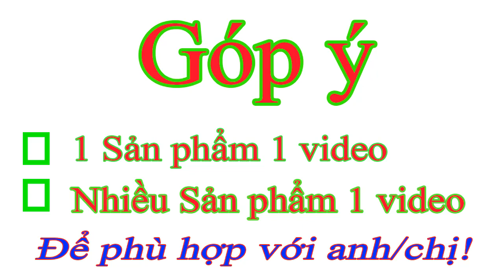Những con Voi Đồ Chơi [Dùng Pin] | Đồ chơi trẻ em cho bé/ Sáng Tỏa- Đồ Chơi